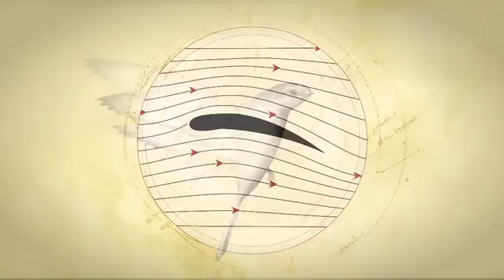Islamic Pioneers of Early Flight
A brief insight into man's first attempts at flying in the 9th century, attempted by the famous Muslim polymath Abbas Ibn Firnas. Considered to be the first man to successfully fly.

Produced for MTE Studios by Transmedia Vision (John Bowey) for use at the Museum of Science and Technology (King Abdullah University of Science and Technology)